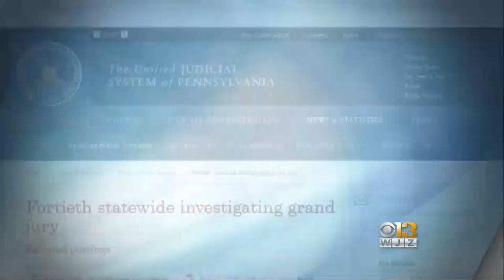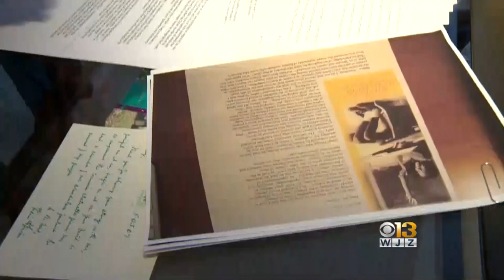Survivor Calls For Baltimore Catholic Leaders To Release Files